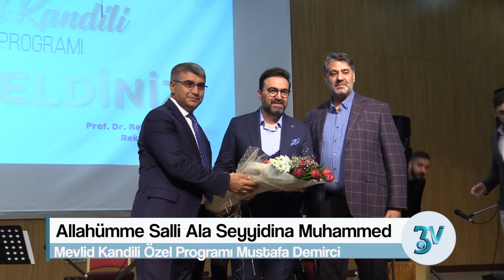KBÜ de Mevlid Kandili Özel Programı Mustafa Demirci